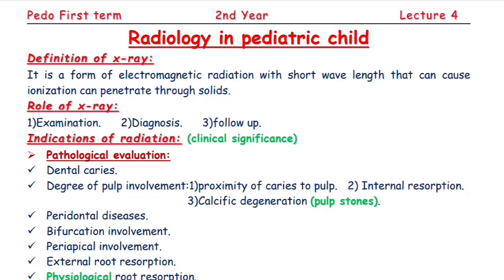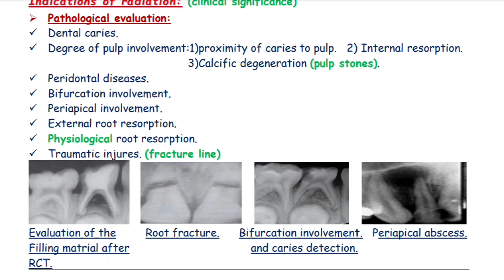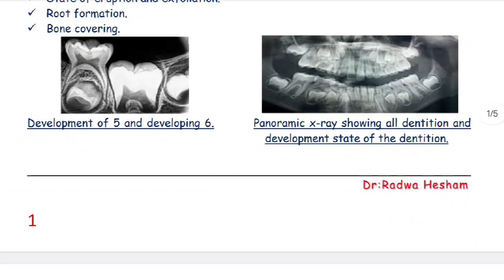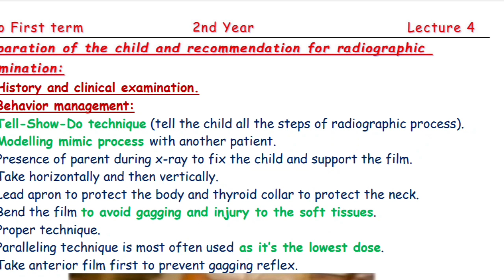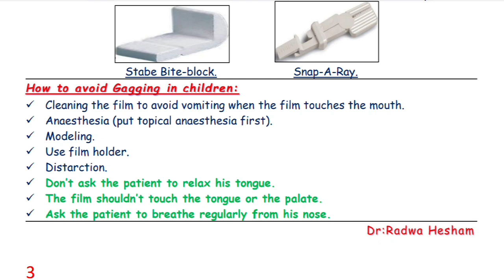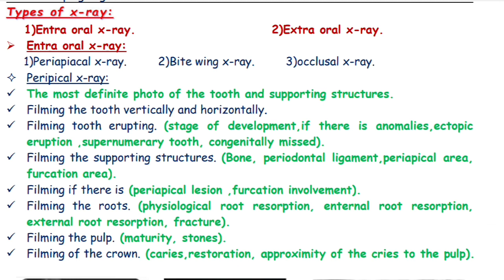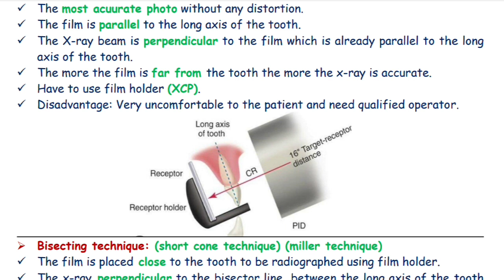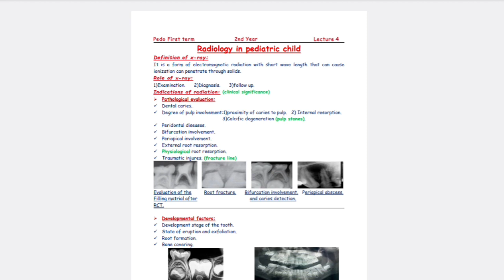Radiation in pediatric 1.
First term \ Lecture 4